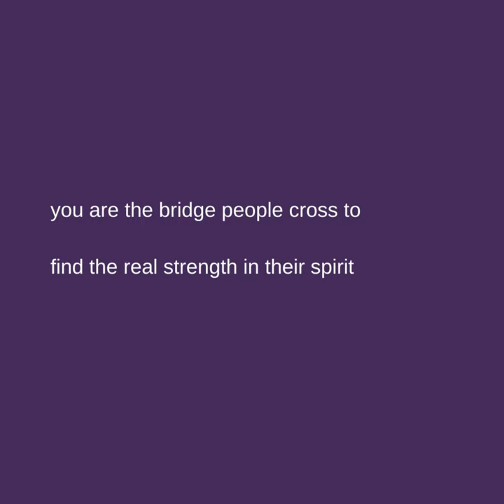Ode to Lucille Clifton (on the day of your passing, you lift the veil of transition)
on the day of your passing,
you lift the veil of transition,
walk through a five-pace fog
a wild river flows above,
shimmering the blood-red
of the moon’s edge
Jesus would not miss it, neither
would Yemoja or Kali
millions flock to the gates of heaven
to thank you for the virtue and dignity
they gleaned from your words while
living their humble lives on earth
your poems— short, unadorned,
punctuated with silence, sparseness,
their essence sculpted on a kitchen table
surrounded by six children, living and dead—
imbue the mundane with the sacred
you did not shy away from life’s horrors,
truth-telling in the plainest ways,
but always with optimism and love:
that gist of your soul that gushes from
every pore of your body that you adore
you are the bridge people cross to
find the real strength in their spirit
you rise again
and rise again
to dance

Music Composition by John Slywka